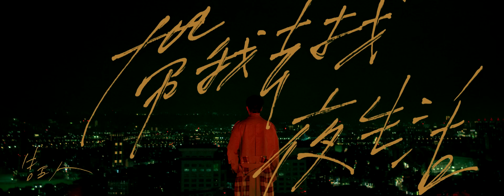告五人Accusefive 【帶我去找夜生活 Night life.Take us to the light】（健康版）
晚上演出結束後。

「阿章～～～～～～～」

我們三個在經歷一番激烈演出後齊聲的說。

阿章一臉覺得沒好事的看著我們。

「幹嘛～～～～～～～」

這時雲安興奮的開口問

「欸！你覺得告五人怎麼樣？」

阿章翻了翻白眼「我覺得你們很愛吃。」

「哈哈哈哈哈哈哈哈哈哈哈」

聽完全場哄堂大笑。

演出結束，回到飯店。
大廳黃光照在我們身上的器材還有疲憊的身子，回到各自的房間。

外頭的冷空氣總是吸引人的想趴在全白的床邊歇息，心繫著明天演出的段落，此刻的我們尚未鬆懈。

時間凍結在踏入浴室的那刻，這個季節連洗澡也是需要勇氣的，脫下隱形眼鏡在模糊不清的狀況下，隱約聽著門外的旅客，來來去去.

此刻已經無法用習慣的文字表達這種感覺，只是覺得很踏實，為自己喜愛的人事物去盡到所有責任。

聲音回溯到兩個小時前，
在耳邊迴盪的歡呼聲，
鼓聲一下，全身細胞發燙，
眼神的接觸是如此絕對，
若你就是一切，
我決定守住偏執的意念。

一起去找尋，屬於我們的夜和生活。

帶我去找夜生活 （健康版）
Night life.Take us to the light (innocence)

形同虛設的時間
在你眼裡成為了無限
青春充滿了不眠
是為了追尋更多的明天

好似無盡的燈街
從不分你我照亮在心間
夜已承載心無眠
再巨大的傷悲皆已成灰

如果你還沒有睡
如果我還不停追
如果清醒是種罪
就把誓言帶走 換承諾不回

如果你就是一切
如果我就是絕對
如果清醒是種罪
就讓愛去蔓延 成全每個夜

時過境遷的傷悲
搭配快樂的宣洩
如果清醒是種罪
你會不會怨懟 將就的明天

記住激情的滋味
記住流淚的畫面
如果清醒是種罪
就拿偏執的一切
放棄無聊的稱謂

如果你真是一切
如同我真是絕對
如果夜留下曖昧
讓你我不再掛念
最後成全每個誰

詞/曲 Lyricist / Composer：潘雲安 Edward Pan

製作人 Producer：告五人 Accusefive
編曲 Music Arranger：告五人 Accusefive
弦樂編寫 Strings Arranger：犬青 Coraline
合聲編寫 Backing Vocal Arranger：犬青 Coraline / 潘雲安 Edward Pan

人聲&吉他錄音師 Vocal&Guitar Recording Engineer： 潘雲安 Edward Pan
人聲&吉他錄音室 Vocal&Guitar Recording Studio:更漂亮錄音室 More beauty studio

混音師 Mixing Engineer： 潘雲安 Edward Pan
混音錄音室 Mixing Studio：更漂亮錄音室 More beauty studio
母帶後期製作人 Mastering Producer：告五人
母帶後期工程師 Mastering Engineer：唐承運
母帶後期錄音室 Mastering Studio：EntireMuzik Mastering

影像製作：
導演｜魏奕旻
副導｜張家毓
攝影師｜張天城
搖臂攝影師｜朱華陽
攝大助｜余書豪/劉于豪
空拍攝影師｜洪顥融
攝影助理｜洪聖育/傅國毓/黃信龍/王政洋/邱翊凱/秦偉豪
燈光師｜林宏洋
燈光助理｜葉丞遠/鄭智遠
平面攝影師｜周浩詠
電工｜石振廷
製片｜江修杉
執行製片｜楊育承
製片助理｜何維倫/李宥
美術廠務｜林家豪/李宗庭
道具車司機｜好生活企業社

特別感謝：
新北市政府
新北市政府文化局
新北市協拍中心
新北市秘書處

永遠感謝，我們最愛的歌迷哈瓜。
謝謝你成為告五人的力量。